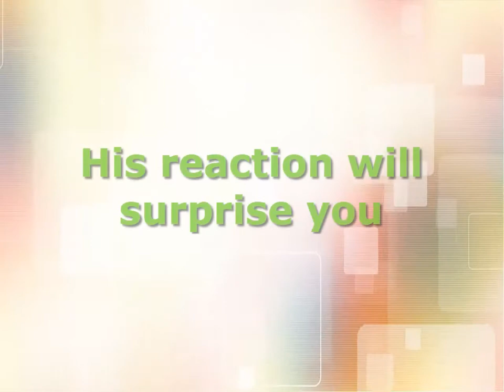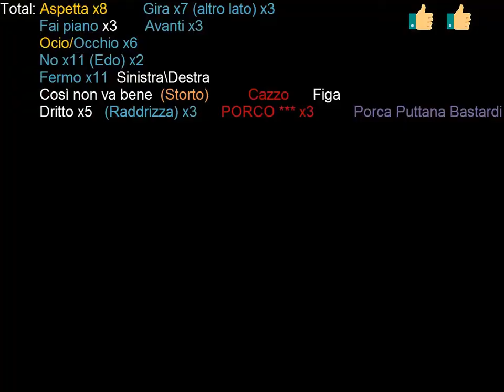Do passengers really distract drivers?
Driving in Istanbul with Edoardo